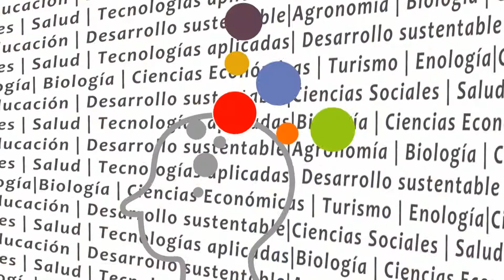VIdeo Wall - Jovenes Investigadores + Malvinas